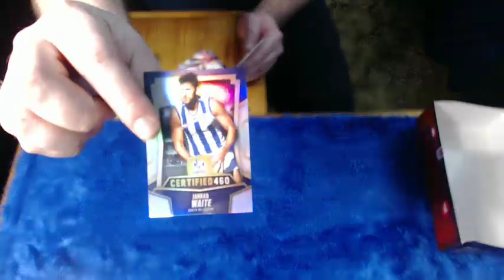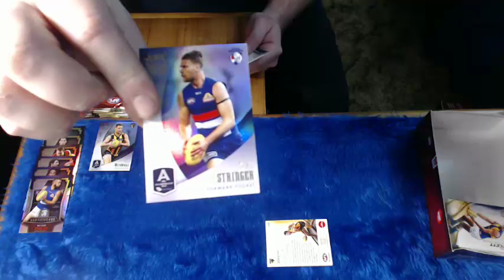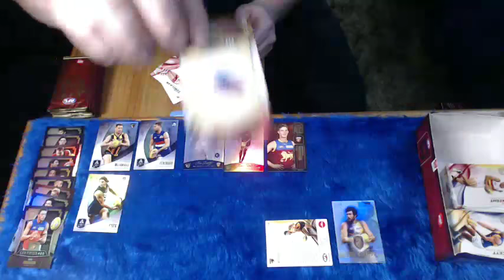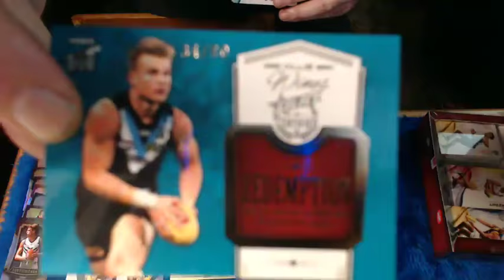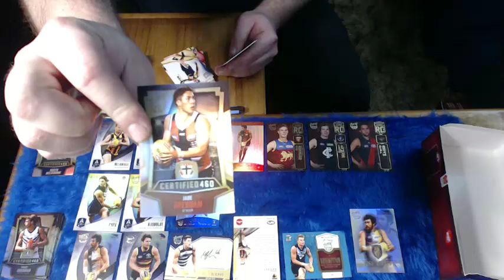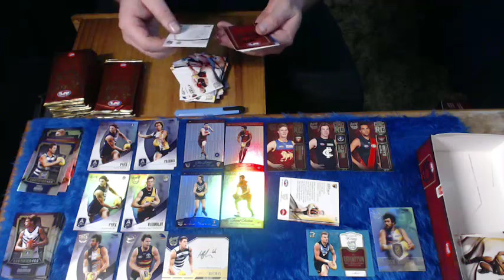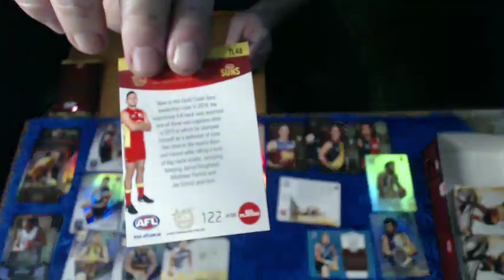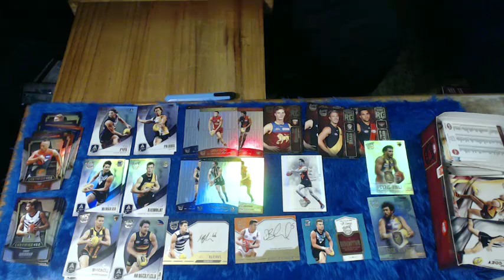2016 Select Certified AFL #403 - Live Break (20/07/2016)